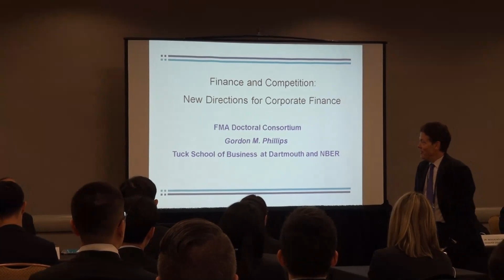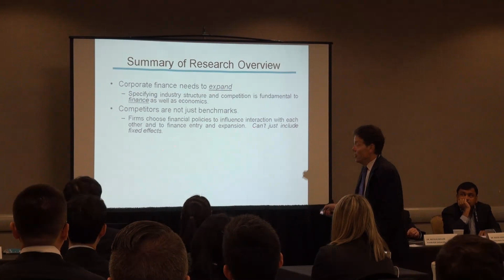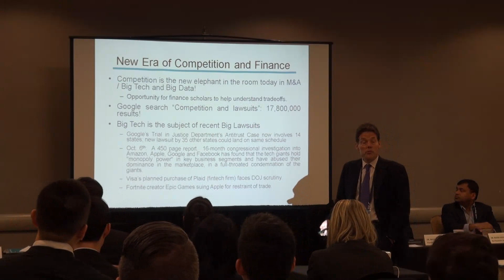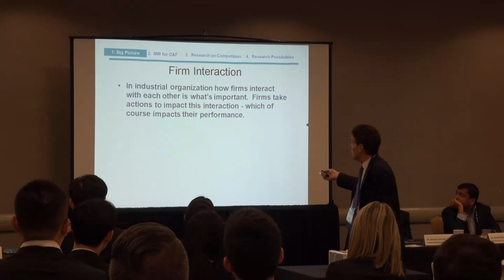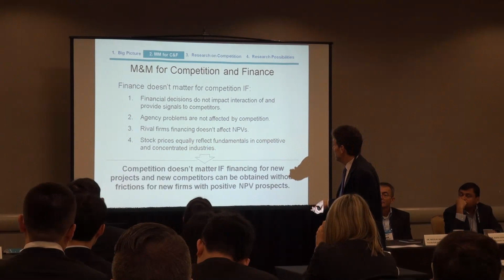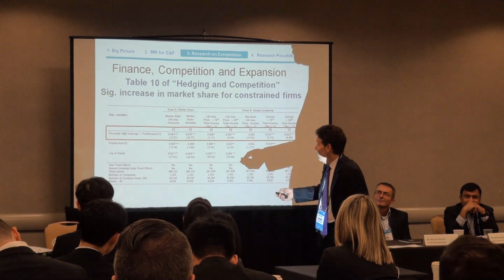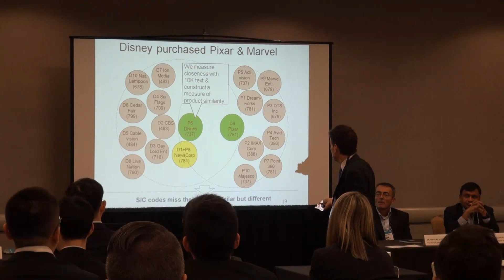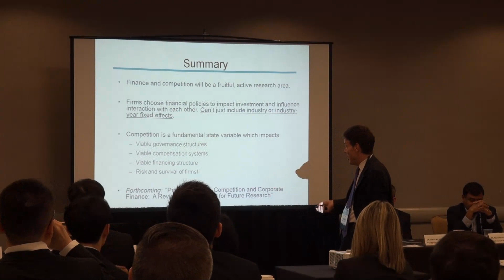Finance and Competition: New Directions for Corporate Finance - Gordon Phillips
DSC 2022, Atlanta

Presentation by Professor Gordon Phillips, Laurence F. Whittemore Professor of Business Administration; Professor of Finance and Faculty Advisor, Center for Private Equity and Venture Capital, Dartmouth College.